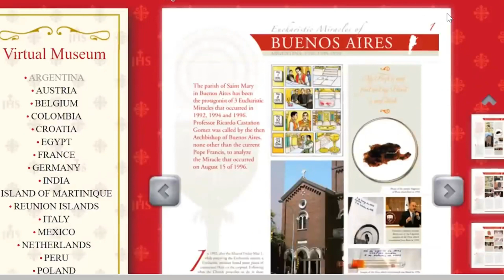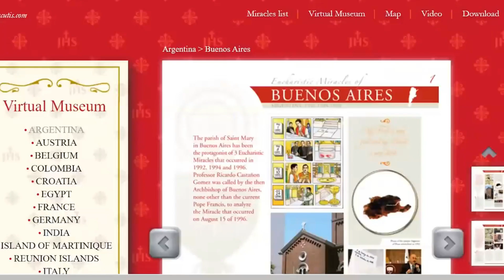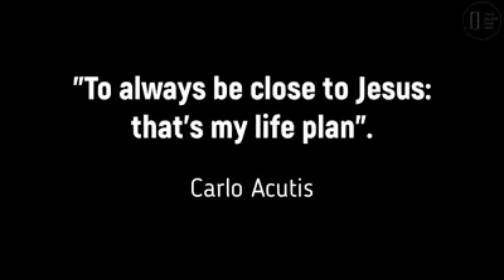Blessed Carlo Acutis, A saint for Modern Times...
Thanks
Romereports.com
and other channels for sharing their materials about the Saint